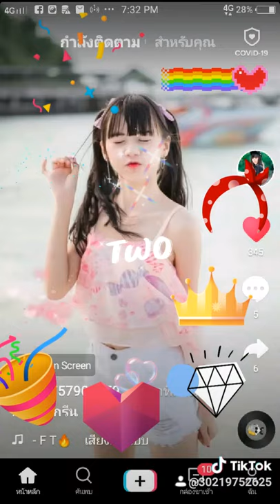30 กรกฎาคม ค.ศ. 2020